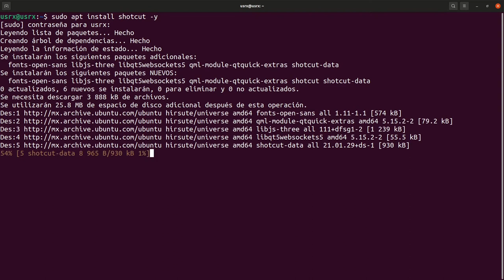Instalación de shotcut en ubuntu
Comando para instalar shotcut:
sudo apt install shotcut -y